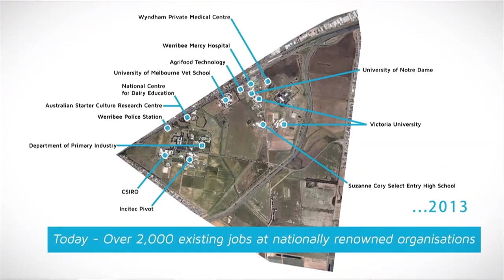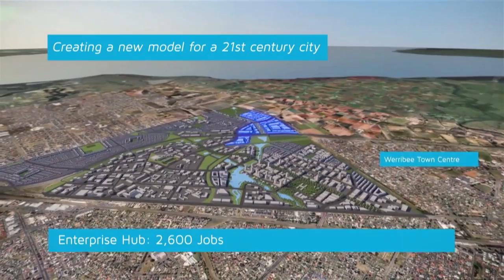East Werribee Employment Precinct Plan Approval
Former Premier Dennis Napthine discusses the East Werribee Employment Precinct and the 58,000 jobs that the project will mean for Melbourne's west.